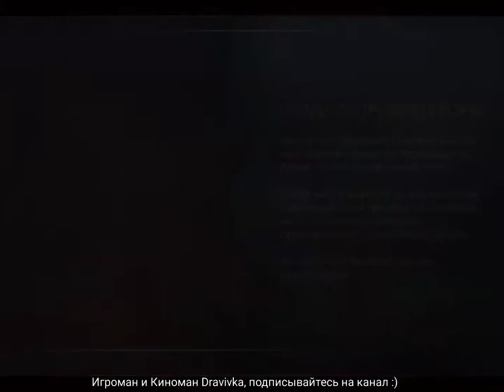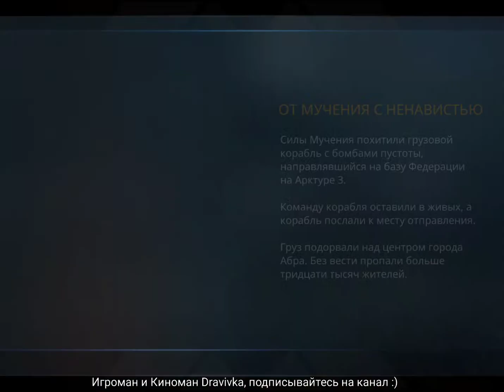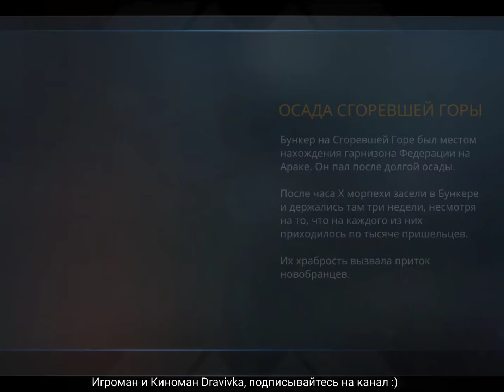Shadowgun Legends (Обзор 3 РЕДКИХ дробовиков: AT DRAK II, PZ-5 SMACKHAMMER II, GOJIRZA II)2018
Проникнись крутейшим сюжетом, соревновательными и кооперативными режимами, инновационными социальными взаимодействиями — и все это в одной игре!

В мире Shadowgun Legends человечество снова под угрозой уничтожения внеземной цивилизацией. Последняя линия обороны — легендарная организация Shadowgun. Ты молодой наемник с огромным потенциалом и тебе по силам перевернуть ход войны. Так чего ты тянешь? Вступай в бой и покажи им, где раки зимуют!